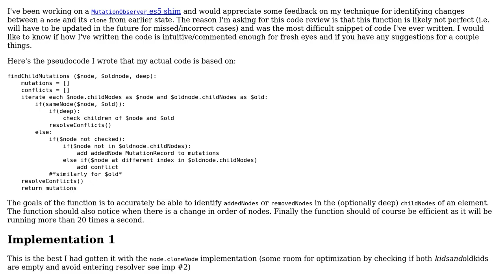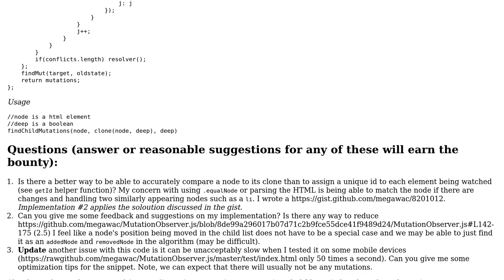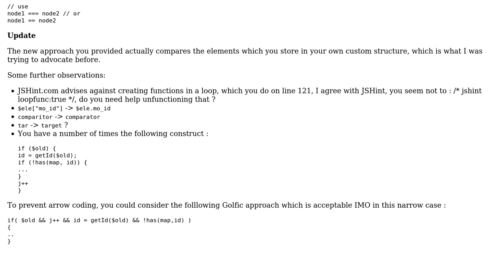MutationObserver (shim): Finding differences between 2 DOM trees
With thanks & praise to God, and with thanks to the many people who have made this project possible! You are responsible for your own actions.